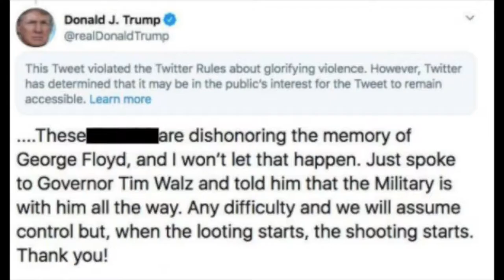Glendora Democrats Video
To Join Our Club: Text @glendems to 81010